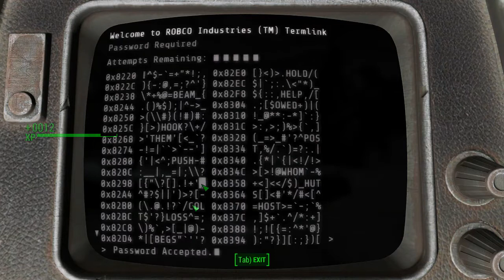Fallout 4 Friday Modded: Survival Role Play - 66 - Super Duper Mart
A Fallout 4 role-play in survival mode.

The Mods:

Lowered Weapons
Legendary Modification
Increased Build Limit 4K
Manufacturing Extended
OCDecorator
Critical Hits Outside Vats
Hey Thats Not Junk
Loot Detector Scrapper Corpse Highlighting
Tag Bag Scrapper Highlighting Expanded
Tree Farms Harvestable Wood 5 wood
Give Me That Bottle
Better Settlers + Community Clothing
Lore Friendly Posters
Place Everywhere
Spring Cleaning
Custom Radio Music
Full Dialog Interface